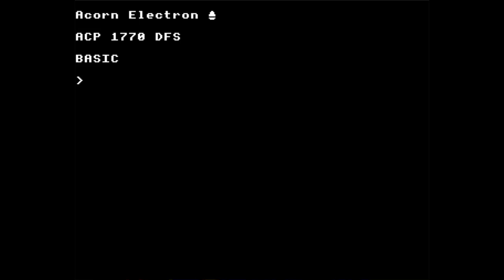Galaforce 2 - Title Music - Acorn Electron - Elk Player v2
Galaforce 2 - Title Music by Martin Galway

Acorn Electron interpretation using arpeggiation at 100Hz via Elk Player v2.  The Electron has no dedicated sound chip, is single channel, and only has on/off states (no volume control).